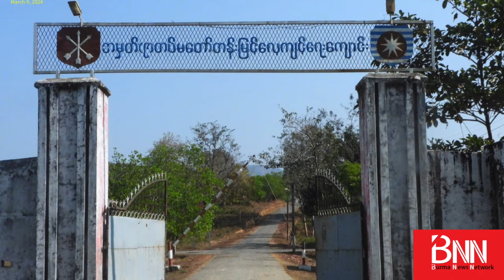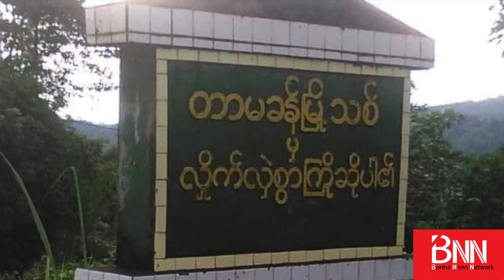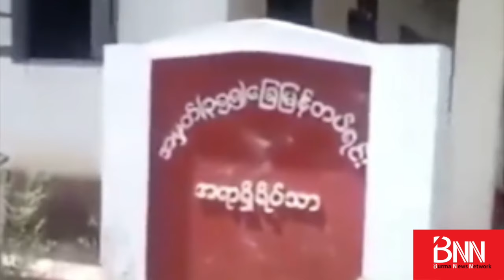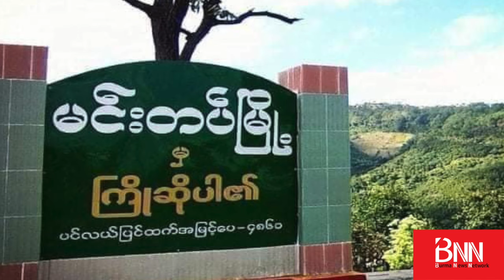“တိုင်းဗဟို (၉)ကျောင်းက ဒု ဗိုလ်မှူးကြီးနဲ့အဖွဲ့ကို AA ချေမှုန်း... အရေးပါတဲ့ ဗျုဟာစခန်းတွေကို KIA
“တိုင်းဗဟို (၉)ကျောင်းက ဒု ဗိုလ်မှူးကြီးနဲ့အဖွဲ့ကို AA ချေမှုန်း...  အရေးပါတဲ့ ဗျုဟာစခန်းတွေကို KIA က ဆက်လက်သိမ်းပိုက်... နောက်ဆုံးရ တိုက်ပွဲသတင်းများ”

မင်းပြားမြို့၊ ကမ်းနီရွာအနီးရှိ အမှတ် (၉) တိုင်းဗဟိုလေ့ကျင့်ရေးသင်တန်းကျောင်း အုပ်ချုပ်ရေးဌာနမှူး ဒု ဗိုလ်မှူးကြီး ရဲထွဋ်ဝင်းနဲ့အဖွဲ့ကို မတ်လ (၈) ရက်နေ့ မနက်ပိုင်းမှာ အသေဖမ်းမိတယ်လို့ AA ရက္ခိုင့်တပ်တော်က သတင်းထုတ်ပြန်ပါတယ်။

အမှတ် (၉ ) လေ့ကျင့်ရေးကျောင်းကနေ ထွက်ပြေးသွားတဲ့ အုပ်ချုပ်ရေးဌာနမှူး ဒု ဗိုလ်မှူးကြီး ရဲထွဋ်ဝင်းနဲ့အဖွဲ့ဟာ အရပ်သား ၂၀ ကျော်ကို ဓားစာခံအဖြစ် ဖမ်းဆီးခေါ်ဆောင်သွားတယ်။ အဲဒီ ဓားစာခံတွေကို AA က ကယ်တင်နိုင်ခဲ့ပြီး စကစ ဗိုလ်မှူူးနဲ့အဖွဲ့ကို ချေမှုန်းနိုင်ခဲ့တာဖြစ်တယ်လို့ဆိုပါတယ်။

စစ်ကောင်စီဖက်ကတော့ စစ်တွေရှိ စစ်စခန်းတွေကနေ ရသေ့တောင်မြို့အတွင်းသို့ လက်နက်ကြီးတွေနဲ့ပစ်ခတ်တဲ့အတွက် လူနေအိမ်တစ်ဆယ်ကျော် မီးလောင်ပျက်စီးခဲ့ရတယ်။ ဒါ့အပြင် ရမ်းဗြဲမြို့ကိုလည်း စစ်ကောင်စီက စစ်သဘောင်္ကနေ လက်နက်ကြီးနဲ့ပစ်တာ၊ ဂျက်တိုက်လေယာဉ်၊ Y-12 ၊ ရဟတ်ယာဉ်တို့နဲ့ဗုံးကြဲတာတွေ တနေကုန် လုပ်ဆောင်ခဲ့တယ်လို့ AA ရဲ့ ထုတ်ပြန်ချက်မှာ ဖေါ်ထားပါတယ်။

ကချင်ပြည်နယ်မှာတော့ မတ်လ ၇ ရက်နေ့မှာ စတင်တဲ့ စစ်ကောင်စီစခန်း ၁၀ ခုကျော်ကို တပြိုင်တည်းထိုးစစ်ဆင်တဲ့ စစ်ဆင်ရေးကို KIA ကချင်လွတ်လပ်ရေးတပ်နဲ့ မဟာမိတ်တွေက ဆက်လက်ဆောင်ရွက်နေပြီး လွိုင်ဇာဌာနချုပ်ကို ခြိမ်းခြောက်နေတဲ့ ဗျုဟာမြောက်စခန်းကြီးတခုကို မတ်လ ၉ ရက်နေ့မှာ သိမ်းနိုင်ခဲ့တယ်လို့ KIA ပြောခွင့်ရ ဗိုလ်မှူးကြီး နော်ဘူက BNN ကို ပြောပါတယ်။

ဒါ့အပြင်...

- အရင်သီတင်းပတ်တွေက အကြီးအကျယ်တိုက်ပွဲဖြစ်နေတဲ့ ဖားကန့်မြို့၊ တာမခန်အခြေစိုက် (ခ.မ.ရ) ၁၁၉ စခန်းကုန်းက အင်အား ၇၀ ခန့်ရှိ စစ်သားတွေအားလုံး စခန်းကိုစွန့်ခွာ ထွက်ပြေး...

- မြဝတီမြို့နယ်၊ သင်္ဃန်းညီနောင်ရှိ ခြေမြန်တပ်ရင်း -ခမရ ၃၅၅ နဲ့ သင်္ဃန်းညီနောင် ရဲစခန်းတို့ကို ကရင့်အမျိုးသားလွတ်မြောက်ရေးတပ်မတော် KNLA နဲ့ မဟာမိတ် PDF တပ်တွေက သိမ်းပိုက်...

- ချင်းပြည်နယ် မင်းတပ်မြို့နယ်မှာတော့ တိုက်ပွဲဖြစ်ပွားခြင်းမရှိပဲနဲ့ စစ်ကောင်စီလေတပ်က ဗုံးလာကြဲတဲ့အတွက် အရပ်သား ၂ ဦး ထိခိုက်ဒဏ်ရာရပြီး နေအိမ်အချို့ပျက်စီး...

...စတဲ့သတင်းတွေကို စုစည်းတင်ပြထားပါတယ်။